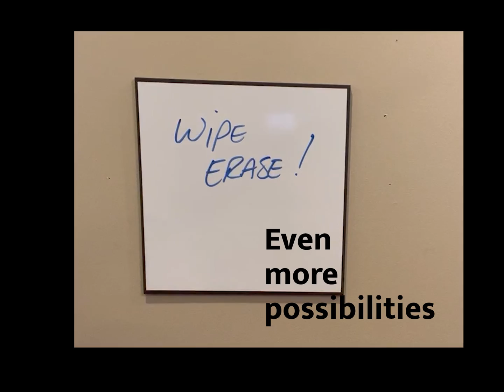3 Frame Size Demo Video